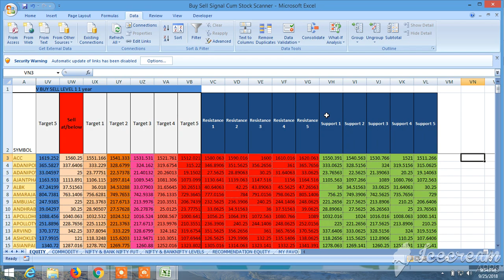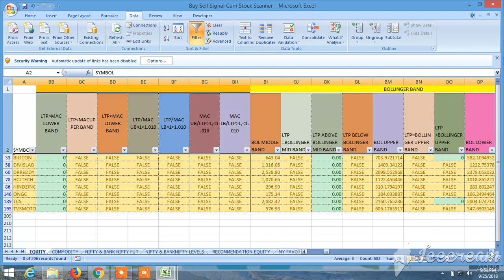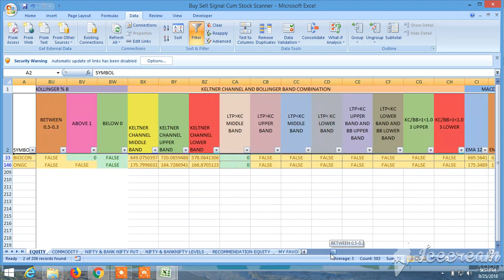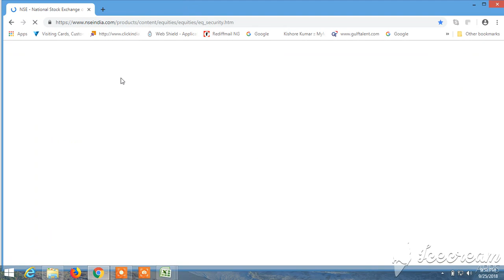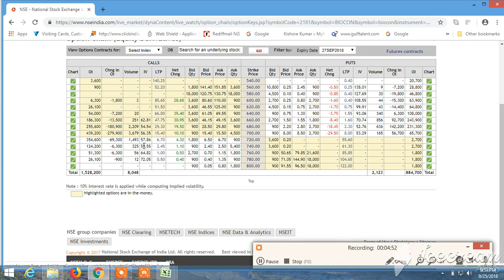BUY SELL SIGNAL CUM STOCK SCANNER : VIEW FOR 26.09.2018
View for 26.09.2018 ..RECOMMENDATION AND BUY SELL LEVEL HAVE BEEN GIVEN THROUGH THE BUY SELL LEVEL CUM SCANNER.In this video it has been mistakenly said that pcr of biocon is high, instead it is low. Nifty and banknifty one level has been shown, another which was in red and green colour is not updated. Here it is : Nifty 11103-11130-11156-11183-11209, downside 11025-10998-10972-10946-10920. Banknifty up 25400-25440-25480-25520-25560, down 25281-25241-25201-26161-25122. AND SEE THE UNIQUE BUY SELL SIGNAL CUM SCANNER, HOW IT WORKS, WHAT ARE AVAILABLE IN IT HOW TO SCREEN IT AND HOW IT CAN BE UTILIZED TO WIN THE STOCK MARKET ALL THE TIME